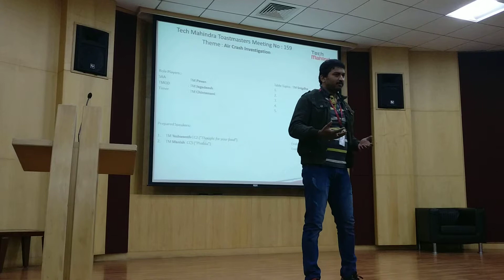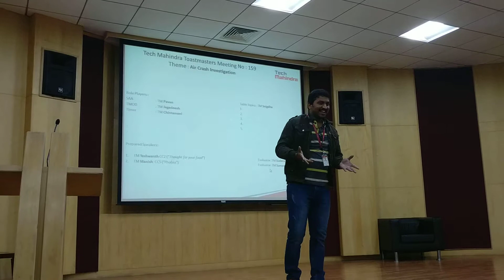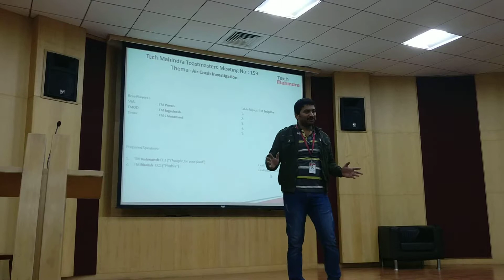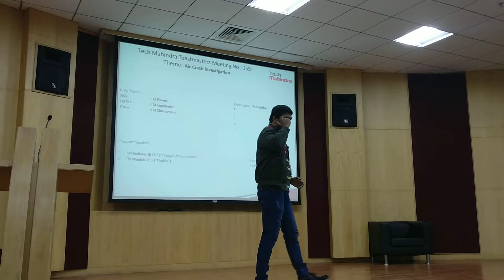Phobia by TM Manish (CC5)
Claustrophobia is the fear of having no escape, and being closed into a small space. It is typically classified as an anxiety disorder and this is exactly the thing with which TM Manish used to fear until his experience of the first time flight travel which made him fight against this fear.

Watch this video to know how he came out of this fear!!